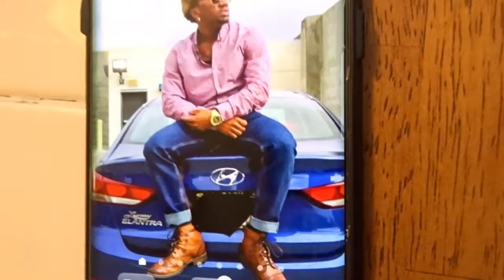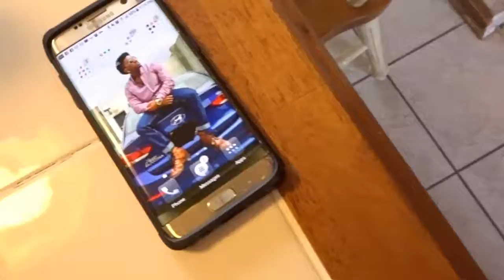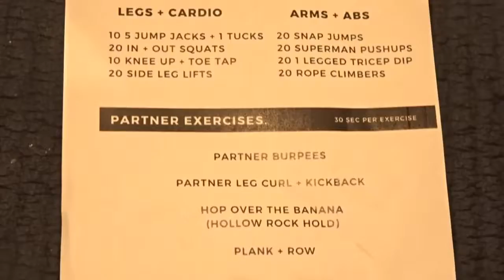Lean Bulking Ep. 5 | Workout at Nike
What's going on my fellow Elegant Savages its your boy Termar Lawton aka The Elegant Savage here with another Lean Bulking Vlog.

In this vlog, I got to workout at a Nike Store and that was just one of the workouts I did that day.

I also won some shoes right after I said I was going to win them. Talk about positive thinking and manifesting!

Eboni W.  @fitt.eboni

Fly Away by Krys Talk